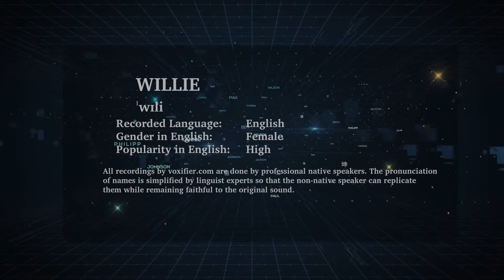How to Pronunce Willie in English - Voxifier.com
This is the English pronunciation, gender, and phonetics recording of the name Willie. The same name may exist in other languages with different pronunciations.